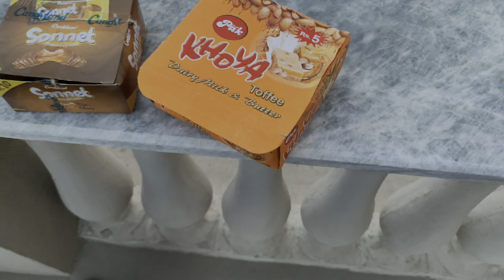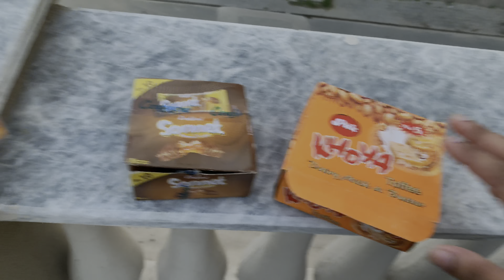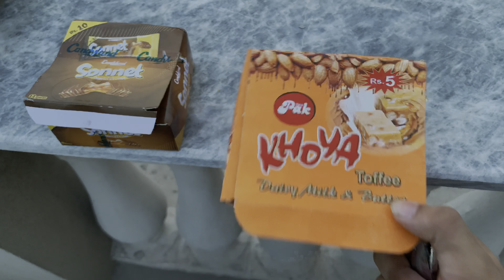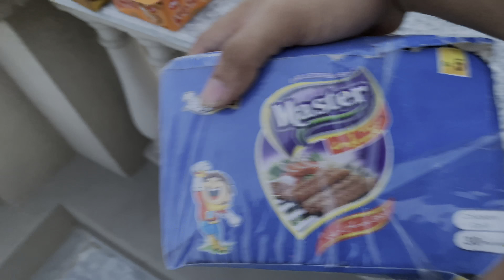Pakistani local chocolates 😰 | bacpan ke yadein ❤️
Pakistani local chocolate | review of chocolate